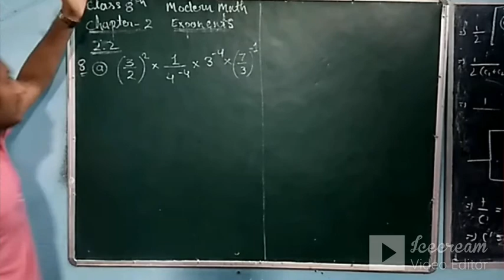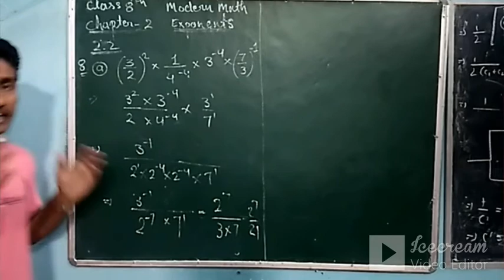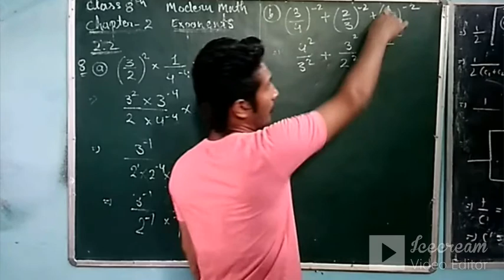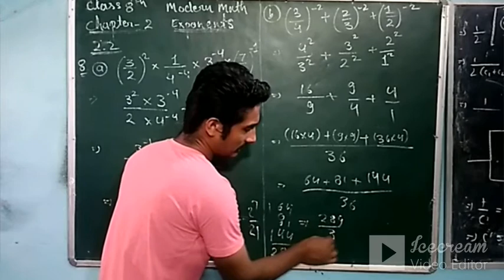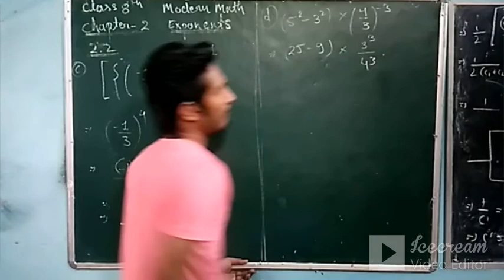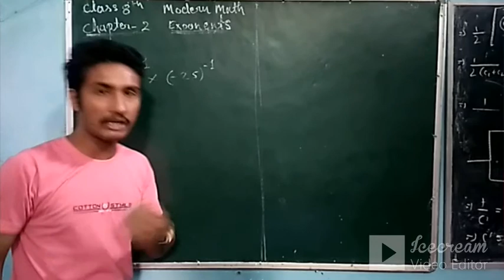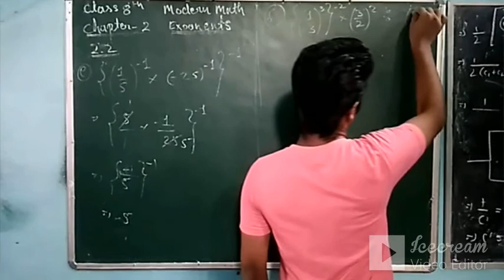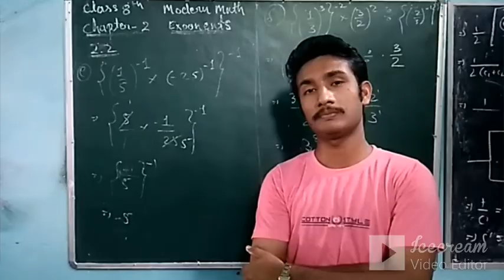Class 8 math Exercise 2.2 Q . 8 modern math part- 10 chapter 2 exponents(power) solve by Abhi sir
modern math
Infinity series
 part- 10
chapter 2 exponents(power)

solve by  Abhi sir

For better studies
Join ABHI COACHING INSTITUTE